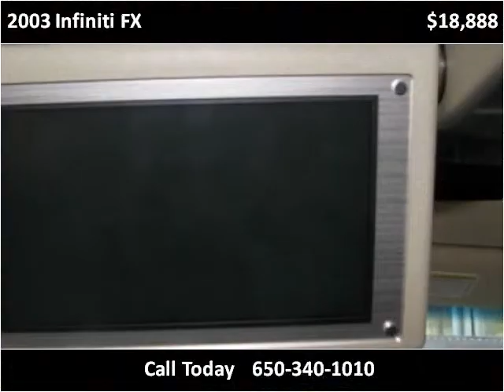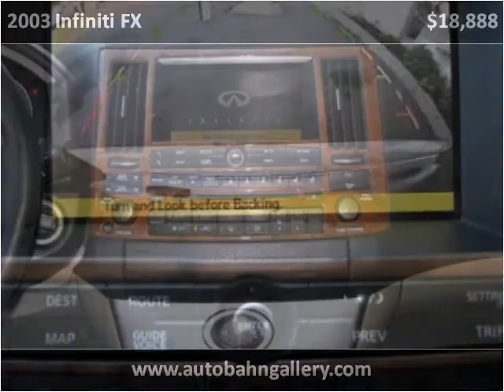2003 Infiniti FX Used Cars San Mateo CA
This 2003 Infiniti FX is available from Autobahn Gallery.